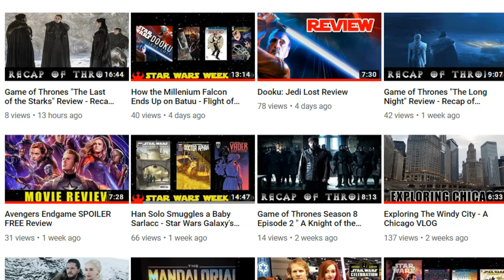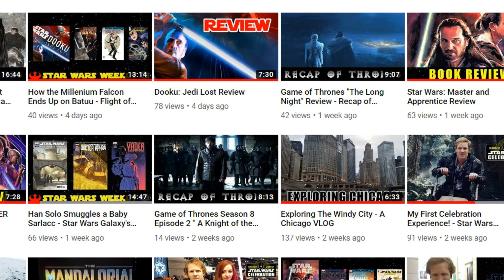Game of Thrones "The Bells" Review - Recap of Thrones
Game of Thrones Season 8 Episode 5 "The Bells," is not only the penultimate episode of Season 8, but of the entire series as well.The Last War starts here!